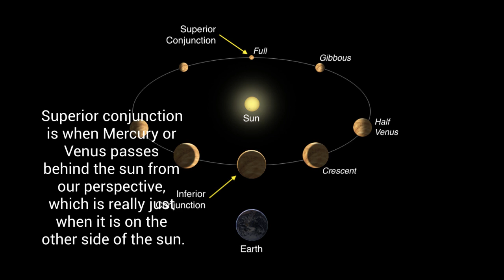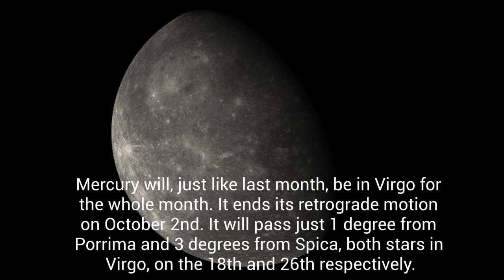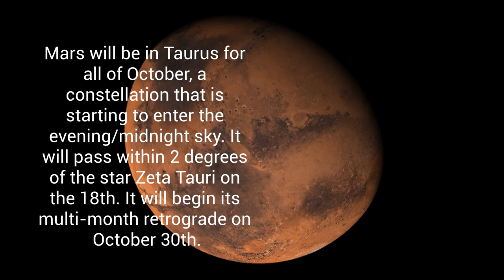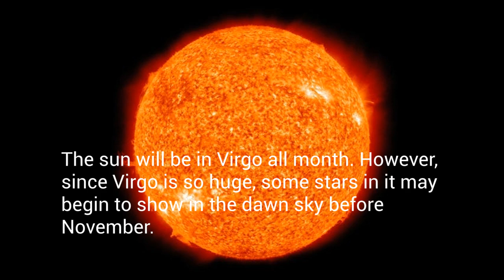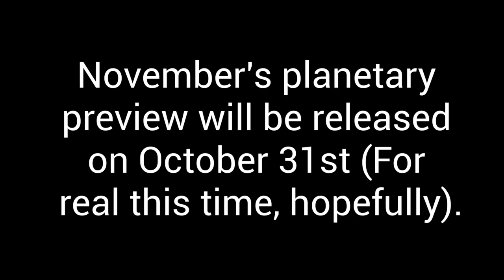Planetary Preview October 2022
This is the 4th Planetary Preview, and it's for October 2022.

Planetary Previews are videos in my series that say where and when you can see the Planets, the Moon Phases, Planetary Conjunctions, etc.

The next one will be uploaded on October 31st, and it will be for November 2022.